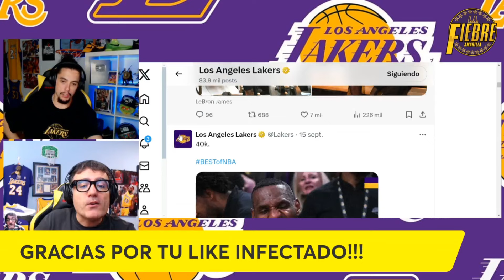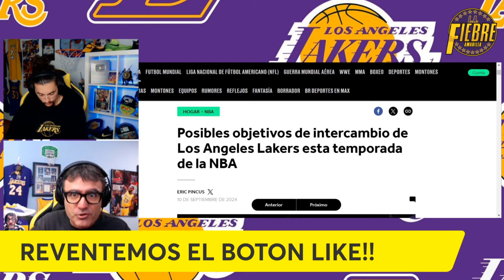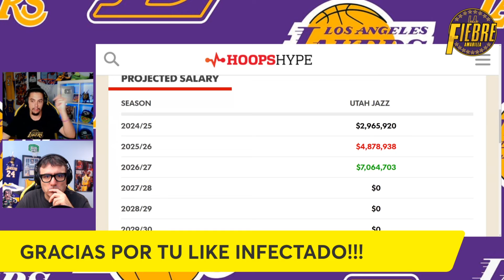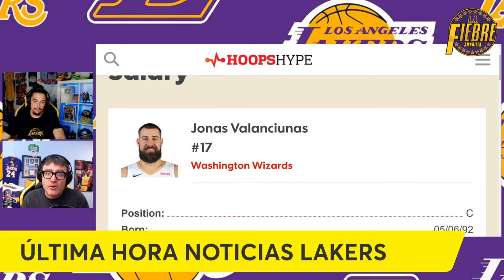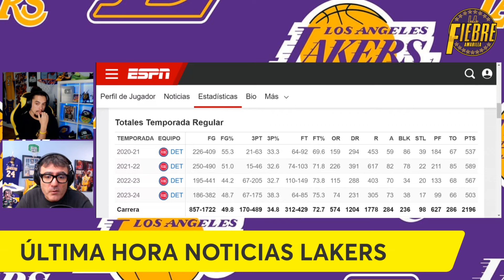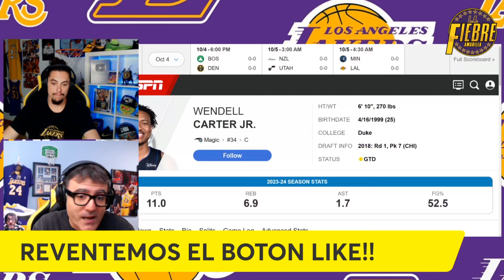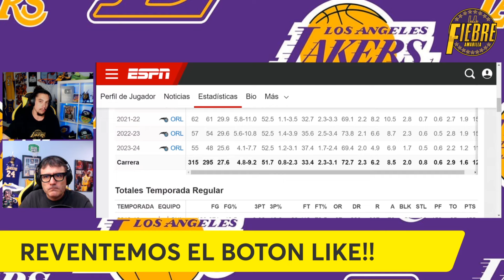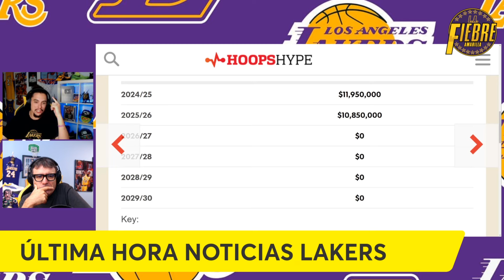😱 ¡¡¡SOLUCIÓN TOTAL!!! 🚨 ¡¡¡TREMENDAS NOTICIAS LAKERS!!! 💥 CON ELLOS SERÁN IMPARABLES!!! NBA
¡¡¡ENCONTRAMOS LA SOLUCIÓN TOTAL PARA LAKERS!!! Y es que JJ REDICK ha hablado en un Podcast y deja muchas pistas de como jugaran LOS ANGELES LAKERS, dejando muy en claro, de que no vale cualquier TRASPASO o FICHAJE de un CENTER para acompañar a ANTHONY DAVIS. En este video analizamos sus declaraciones, y repasamos todos los POTENCIALES TRASPASOS para ser NUEVO CENTER al lado de AD. ¿¿¿Quien seria el mejor Center??? ¿¿¿Valen todos??? AAAHHH!!! Por cierto, LEBRON JAMES ya esta en el UCLA HEALTH entrenando.